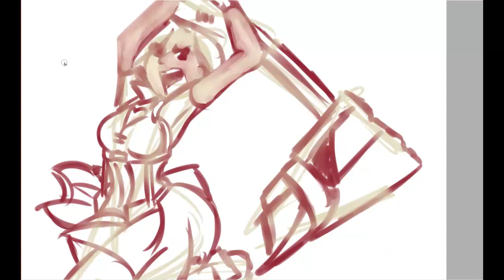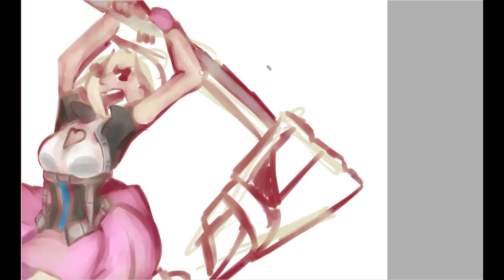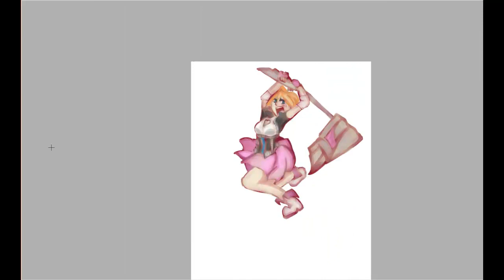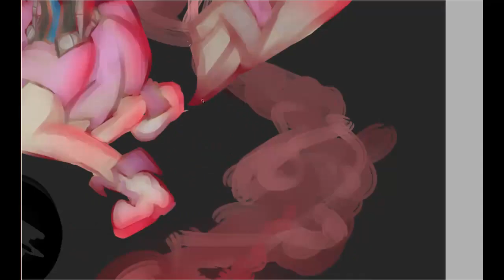Nora Valkyrie Speedpaint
We'll break his legs!